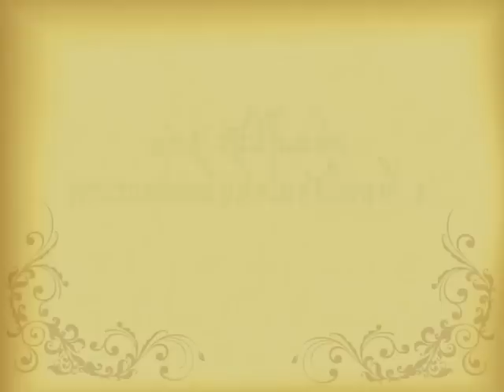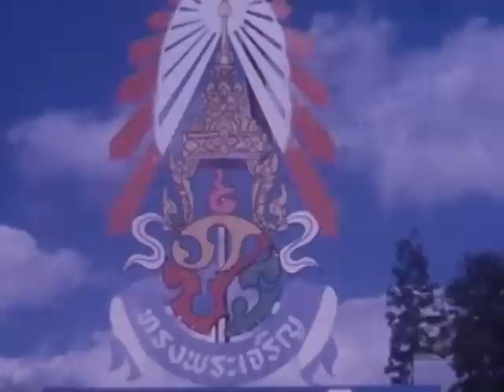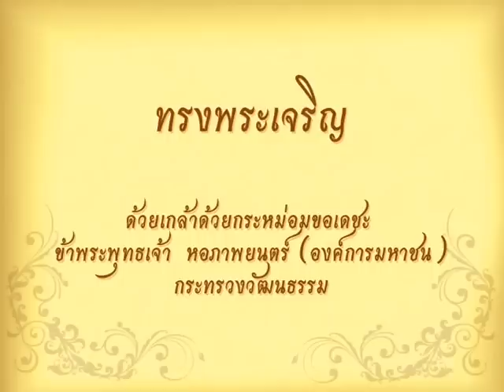พระราชกรณียกิจ ๖ มกราคม พ.ศ.๒๕๒๒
พระบาทสมเด็จพระเจ้าอยู่หัว สมเด็จพระนางเจ้าพระบรมราชินีนาถ เสด็จ
พระราชดำเนินพร้อมด้วยสมเด็จพระเทพรัตนราชสุดาฯ สยามบรมราชกุมารี
ไปทรงเยี่ยมสถานีขยายพันธุ์ธัญพืช และโครงการหลวงพัฒนาภาคเหนือ
อำเภอสะเมิง จังหวัดเชียงใหม่